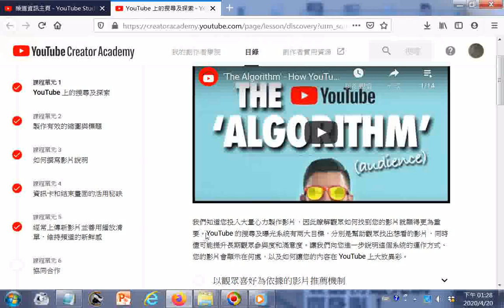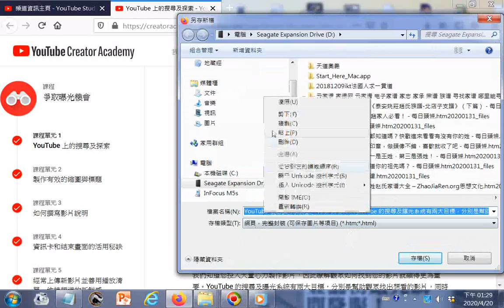瀏覽 YouTube 上的搜尋及探索 YouTube htmYouTube 的搜尋及曝光系統有兩大目標，分別是幫助觀眾找出想看的影片，同時儘可能提升長期觀眾參與度和滿意度。讓我們向您進一步說明這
參考網址 筆者附錄: 有求孔孟聖道三寶心法就不枉費今生來世間。世間財世間用--生不帶來，死不帶去，或是給以後不相識的人用，但是得三寶心法卻能帶著走，在世能逢凶化吉、躲劫避難、改變命運，壽終能超生了死，離苦得樂，智者切莫入寶山而空手回。